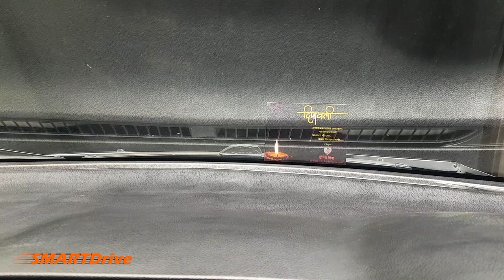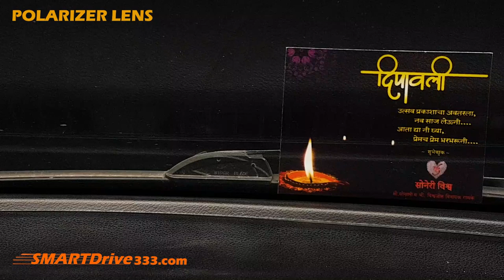Dashboard Mat aur Polarized Sunglasses: Comparison aur Sabse Accha Kaun? :SMARTDrive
1.

2.

3.

👉🏻 Video Description

In this video, we will be comparing two essential accessories for your car: the dashboard mat and polarized sunglasses. We will explain everything in Hindi, so you can easily understand the information and make an informed decision.
First, we will explore the benefits and features of a dashboard mat. From protecting your dashboard from harmful UV rays to reducing glare and preventing dust accumulation, we will discuss why a dashboard mat is a must-have accessory for your car. We will also provide tips on choosing the right dashboard mat based on your car model and preferences.
Next, we will dive into the world of polarized sunglasses. These sunglasses are designed to reduce glare and provide enhanced visibility, making them ideal for driving. We will explain how polarized sunglasses work and their advantages, such as reducing eye strain and improving overall safety on the road. We will also discuss different factors to consider when purchasing polarized sunglasses.
By the end of this video, you will have a clear understanding of both accessories and be able to determine which is best suited for your needs. So, join us as we compare the dashboard mat and polarized sunglasses in Hindi and help you make an informed decision for a comfortable and safe driving experience.

"Dashboard Mat aur Polarized Sunglasses: Comparison aur Apna Behtar Chunaav Kaise Karein?"

"Dashboard Mat aur Polarized Sunglasses: Comparison aur Sabse Accha Kaun?"

Key terms : car, dashboard mat, polarized sunglasses, comparison, vision, hindi

👉🏻 This video solves
Dashboard mat aur polarized sunglasses ka upyog kya hai? Ye dono accessories dashboard ke liye aur aankhon ke liye kis tarah madad karte hain?

Dashboard mat aur polarized sunglasses mein kya antar hai? In dono mein kaunsa accessory kis tarah ka protection aur comfort provide karta hai?

Polarized sunglasses kya hote hain aur kaise kaam karte hain? Ye sunglasses aankhon ke liye kaise beneficial hote hain?

Dashboard mat aur polarized sunglasses ka istemal karne se driving experience kaise improve hota hai? Kya ye accessories humari safety par bhi asar dalte hain?

Kya hum dashboard mat aur polarized sunglasses ko ek saath istemal kar sakte hain? Kya ye dono accessories humare driving experience ko aur behtar bana sakte hain?

👉🏻 For direct selection of a specific chapter please select below:
00:00 Introduction
00:20
00:40
01:00
01:20
01:40
02:00
02:20
02:40
03:00
03:20
03:40
04:00
04:20
04:40
05:00
05:20
05:40
06:00
06:20
06:40
07:00
07:20
07:40
08:00
08:20
08:40
09:00
09:20
09:40
10:00

👉🏻 This video shows following information:
1. tips and tricks
2. secret
3. hindi
4. .
5. .
6. .
7. .
8. .
9. .
10. .
• Mic: Sony Wireless Microphone Ecm-W2Bt
• 2nd Mic: BOYA lavalier Mic